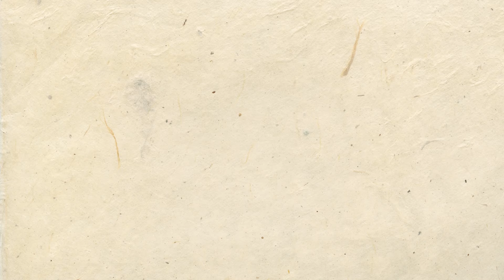افراح اهالي دوديان العريس مصطفى عبدالله ماميك احيا الفنان إبراهيم كول ساس ج1